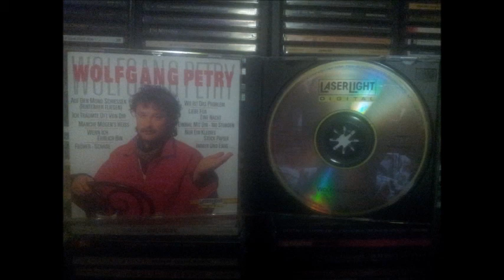Wolfgang Petry - 100 Stunden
Título del album: Wolfgang Petry
Año de edición del compilado: 1992 - Hit editado en 1991
Número de pista: 09